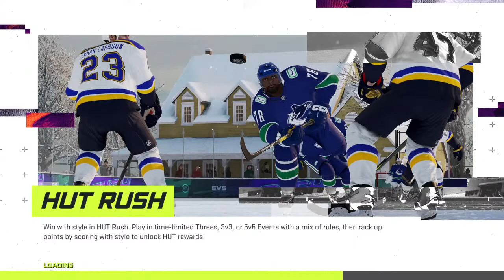NHL 21 - Greenville Swamp Rabbits Season Mode - Game 3 vs Jacksonville IceMen - Again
Just me playing video games and goofing around 😁